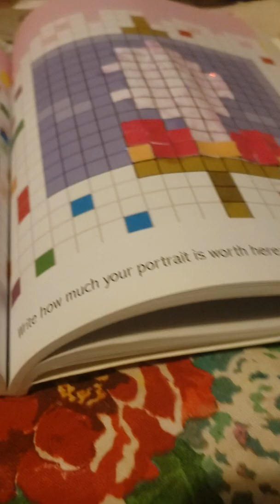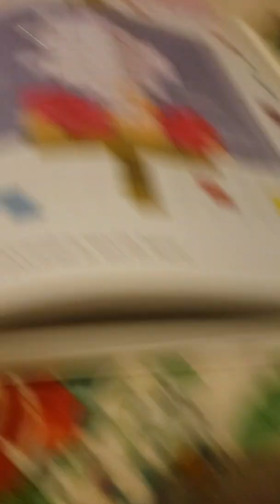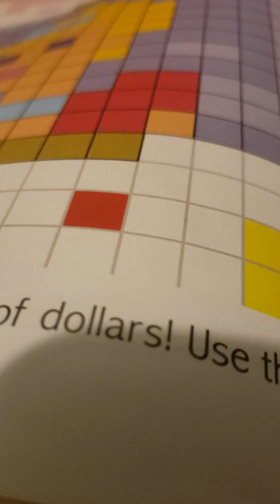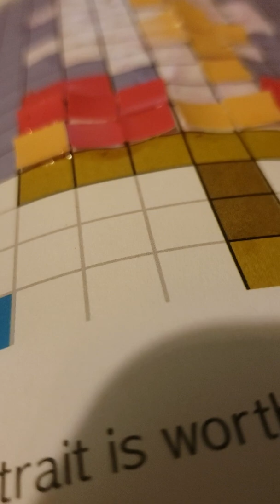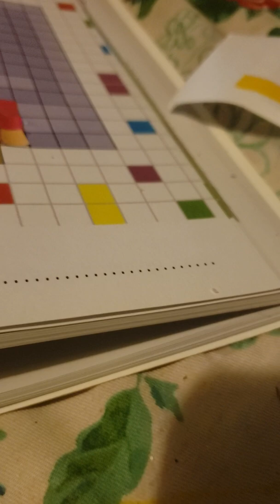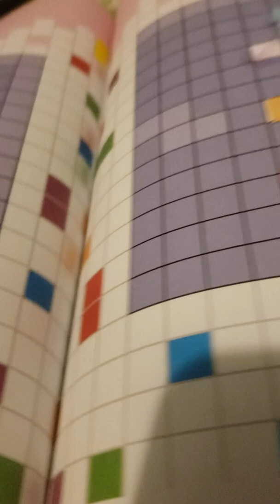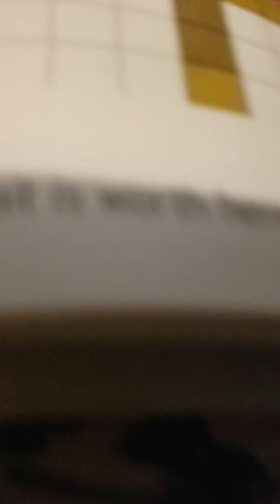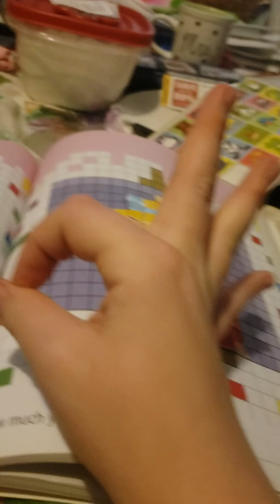Using my pixel art sticker book for the first time Part 2